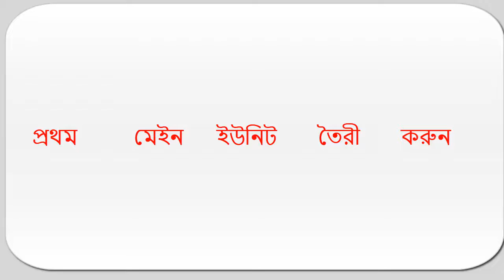নিজেই তৈরী করুন ল্যাপটপ Laptop Cleaner ক্লিনার ও বোতল দিয়ে ফ্যান Fan